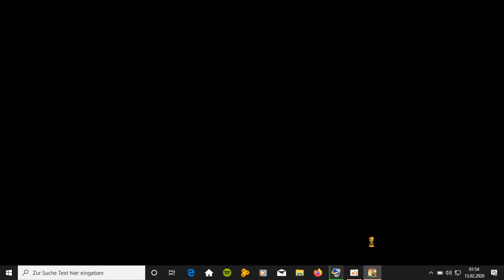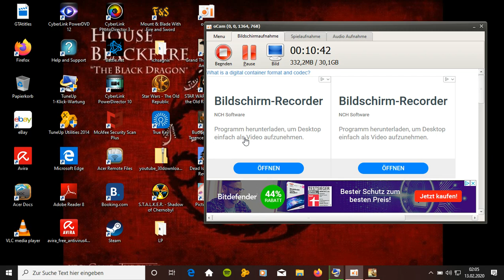ANNO 1404 platte witze sonst nix